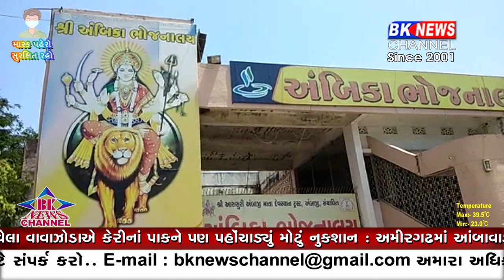અંબાજી મંદિર બંધ...